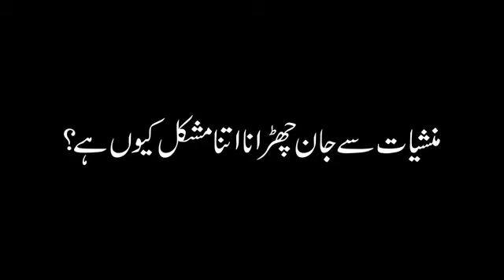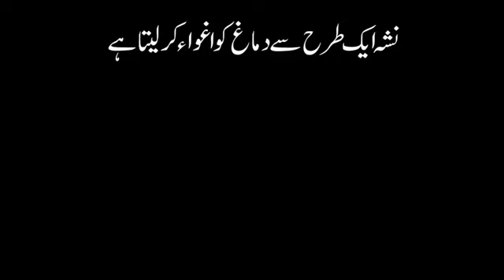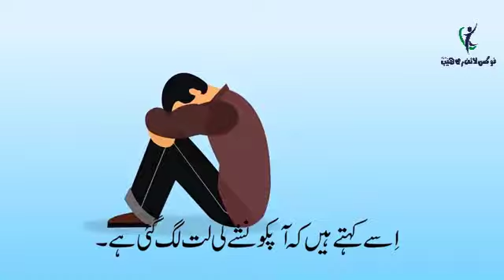Focus Life Rehabilitation Center منشیات سے جان چھڑوانا اتنا مشکل کیوں ہے۔ -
Focus Life Rehabilitation Center